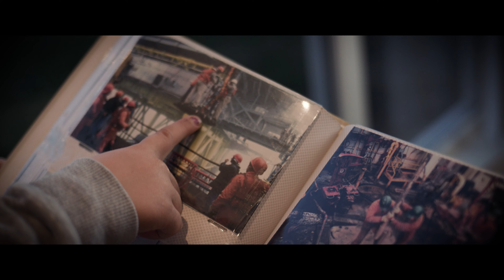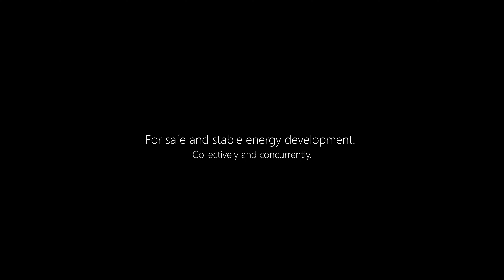For safe and stable energy development. Collectively and concurrently.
The PSA’s main issue for 2023 is "For safe and stable energy development. Collectively and concurrently."